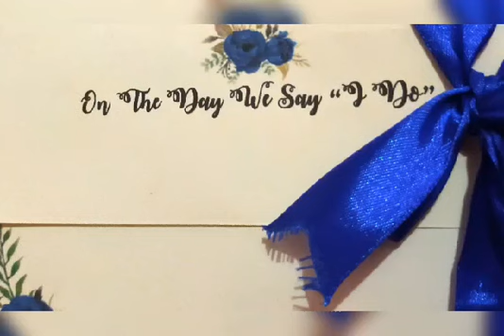/Our simply/wedding memories/😘😊👍